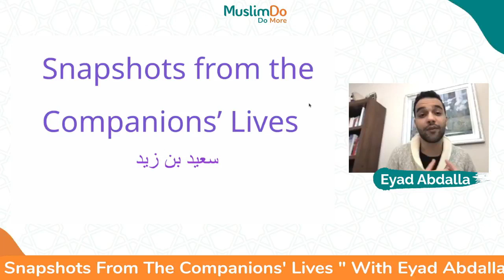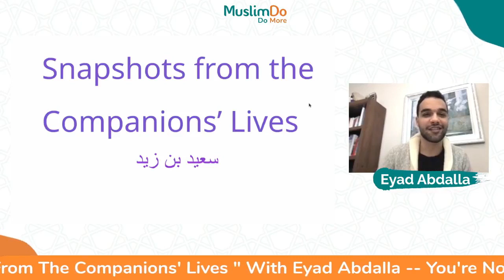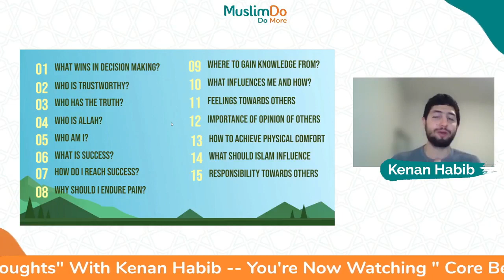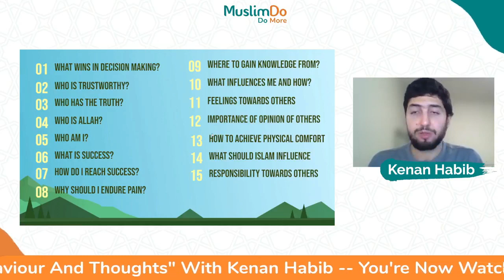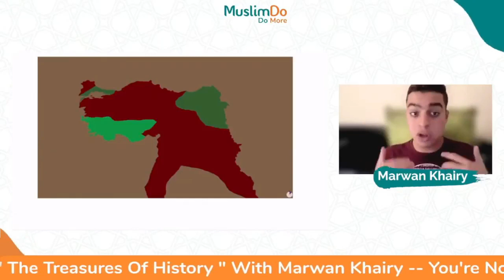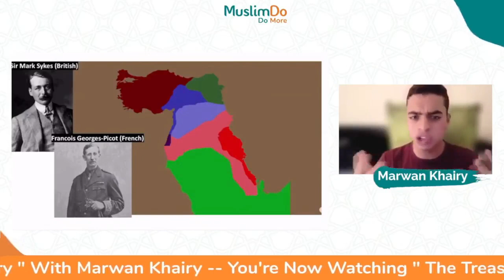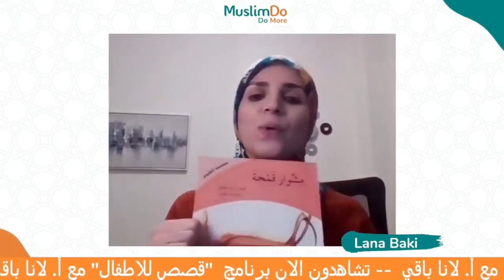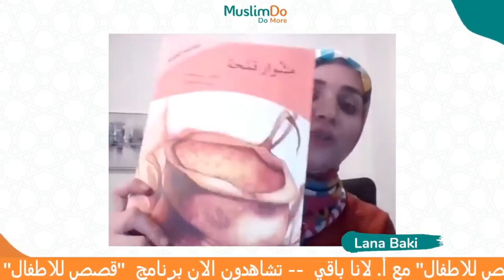Muslim Do 57